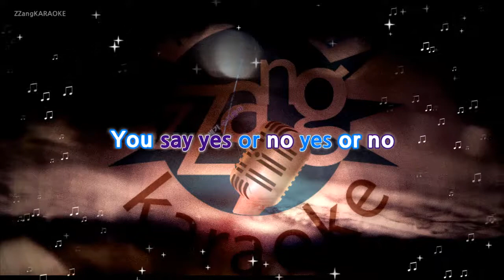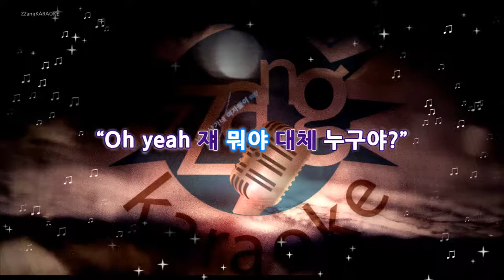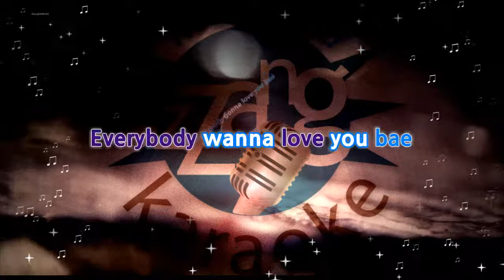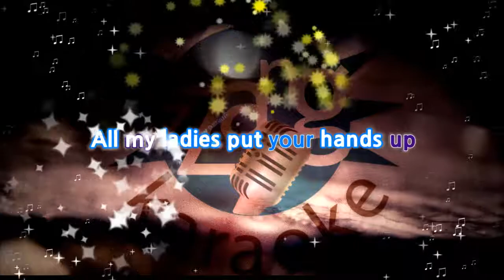[짱가라오케/원키/노래방] 방탄소년단(BTS)-21세기 소녀 (21st Century Girls) KPOP Karaoke [ZZang KARAOKE]